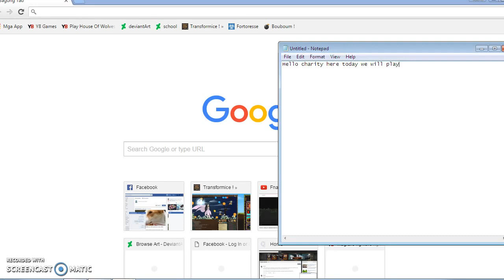Me Playing Transformice